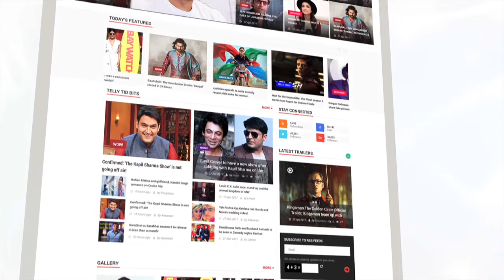Parth Samthaan To Play Anurag In The Kasauti Zindagi Kay 2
Kasauti Zindagi Kay 2 finally gets its Anurag. Yes! and it's non-other than Parth Samthaan. Check out the full details of the show right here.